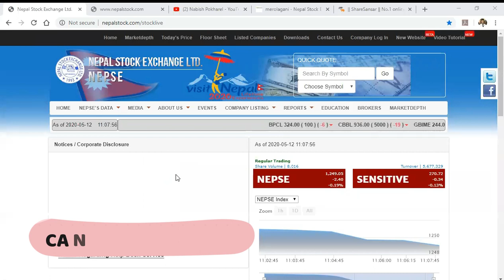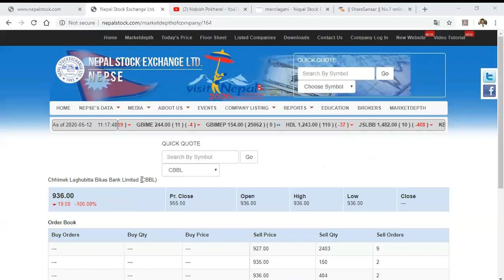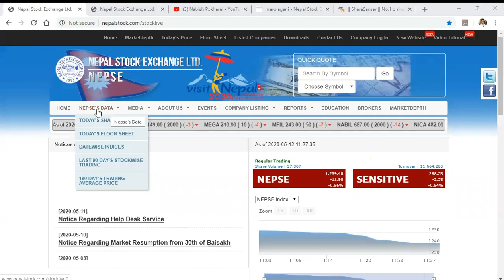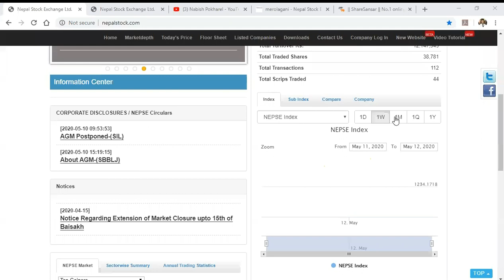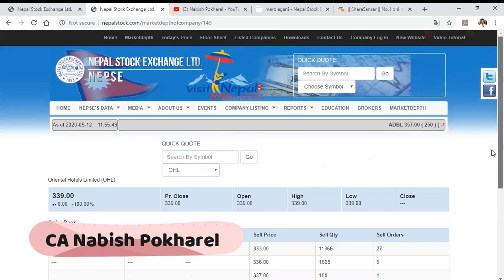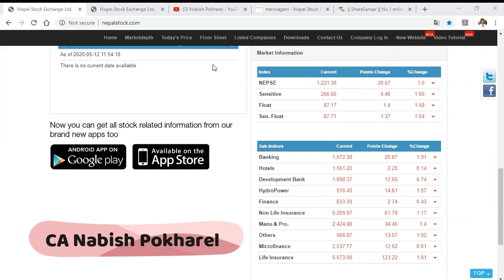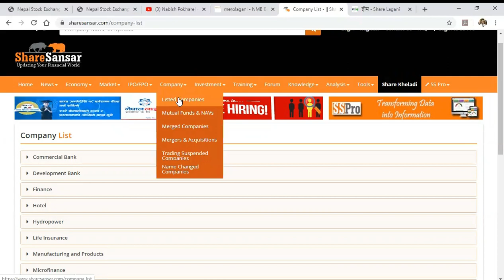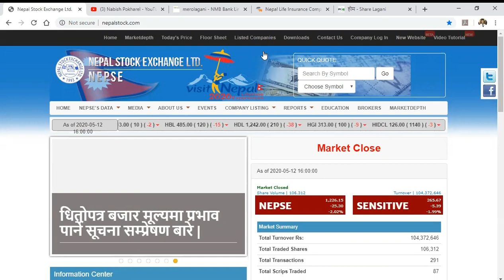|| 6 || NEPSE Live || Uncut Live Session || 12 May 20 || Nepal Stock Market || CA Nabish Pokharel ||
This is the recorded video of live session organized on 12th on May 2020.
In this video, i have described the following topics and their use in stock exchange :
1. How to see live transactions of shares in NEPSE?
2. How to use NEPSE website?
3. Market Depth.
4. Floor Sheet.
5. Market losers and gainers.
6. And all other basics mentioned in website required to understand stock market.